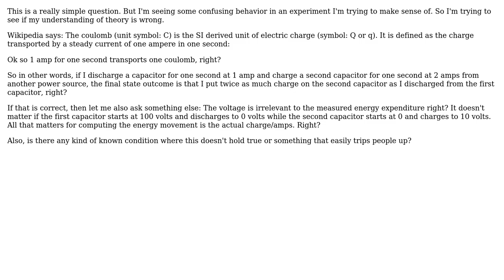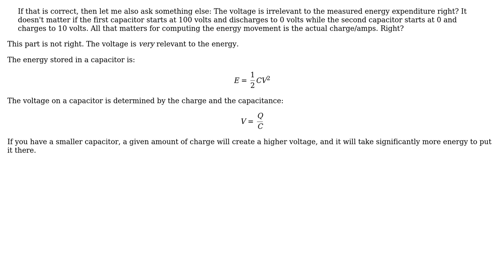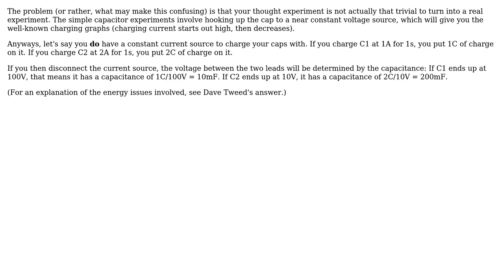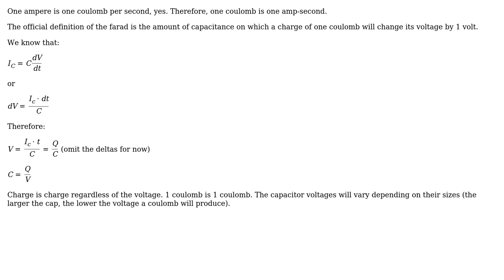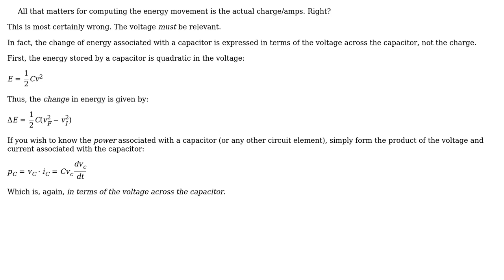Discharge and charge rates of a capacitor - Comparing Energy Movements (5 Solutions!!)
Discharge and charge rates of a capacitor - Comparing Energy Movements

With thanks & praise to God, and with thanks to the many people who have made this project possible! | Content (except music & images) licensed under CC BY-SA | Music | Images & others | With thanks to user us2012 user Phil Frost user JamesHoux user Dave Tweed user Alfred Centauri user Adam Lawrence and the Stack Exchange Network Trademarks are property of their respective owners. You are responsible for your own actions.